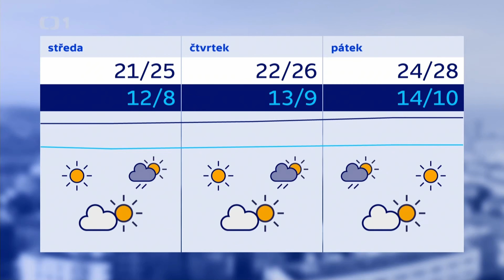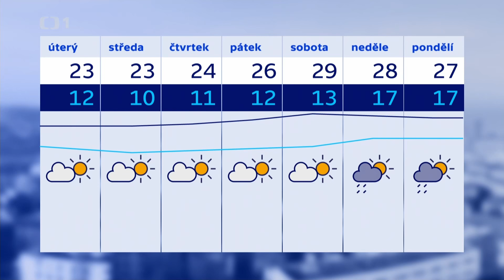Zárybnická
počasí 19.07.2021